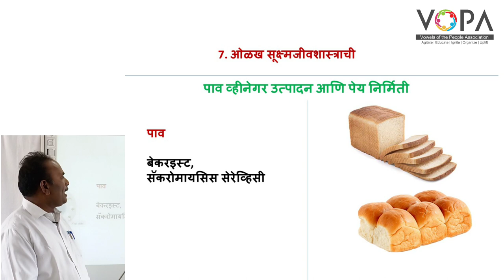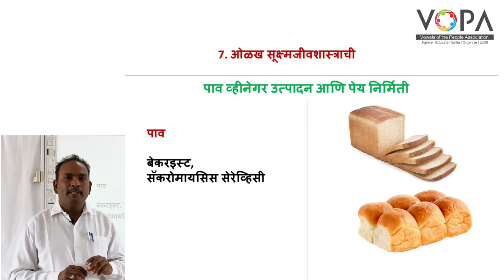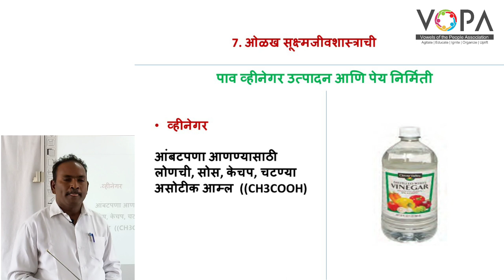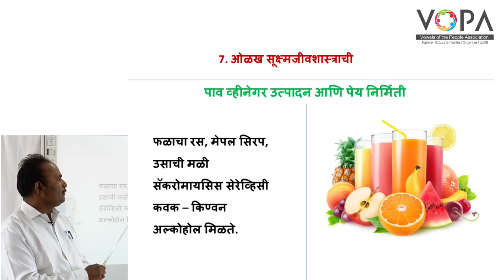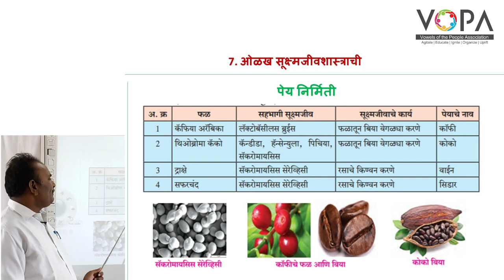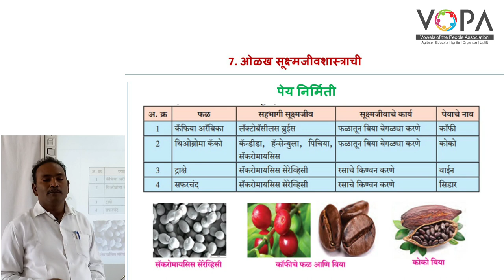१० वी | राष्ट्रीय प्रज्ञा शोध परीक्षा विज्ञान | 7.3 पाव व्हिनेगर पेयनिर्मिती | V-School